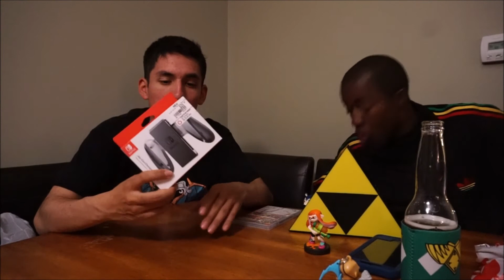NINTENDO HAUL WITH LYNCH!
Lynch and I gave in and bought more stuff! Enjoy!